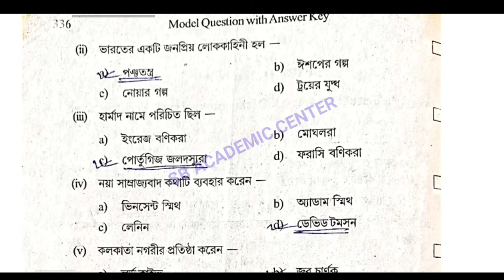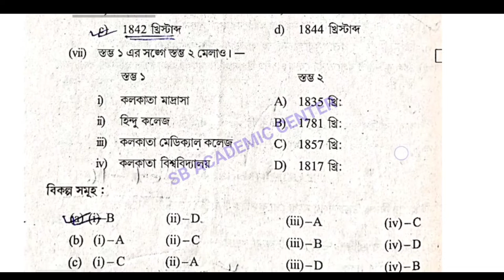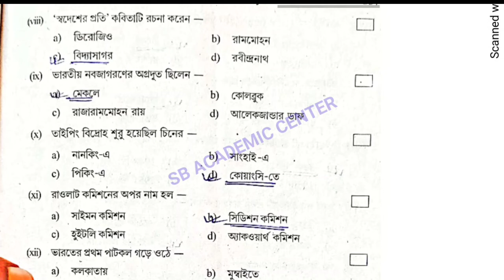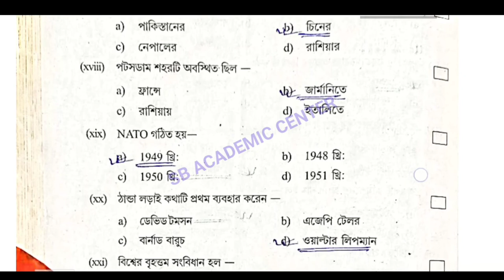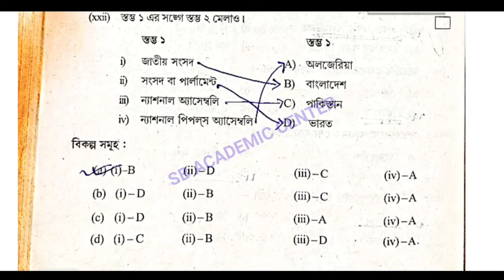Hs (Xii) History Suggestion 2023 / MCQ SAQ SOLUTION / উচ্চমাধ্যমিক ইতিহাস সাজেশন 2023/set 25 wbchse